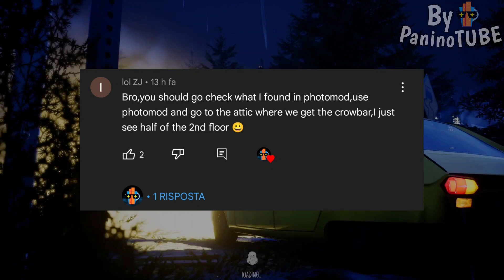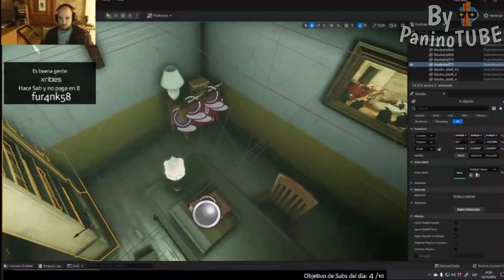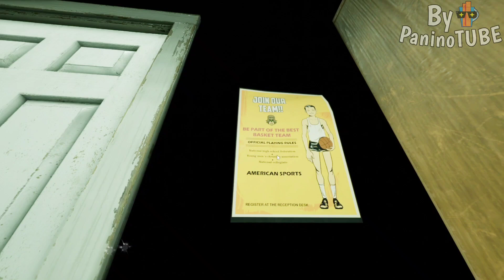Evil Nun The Broken Mask - NEW SECRET OFFICE and MAGIC BOOK 😃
Today I will discover new secrets on Evil Nun The Broken Mask 😃 Rod's mother of Ice Scream 😃 secret office and Nun's magic book with bug and glitch 😃